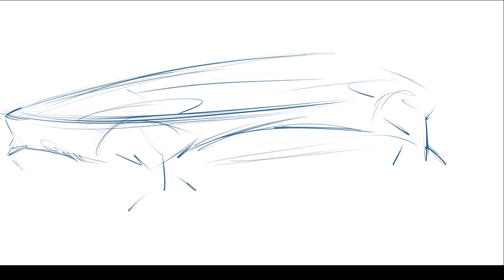Car Design Practice How to Properly Draw a Quarter Front View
In this video, we'll be teaching you how to design a car in Sketch! We'll be using the latest features of Sketch, so this is a great video for anyone who wants to learn how to design a car using Sketch.

If you're interested in learning how to design cars, then this video is for you! We'll be teaching you everything you need to know to design a car using Sketch. By the end of this video, you'll be able to design your own car in Sketch with ease.
Se sei interessato a imparare a progettare automobili, allora questo video fa per te! Ti insegneremo tutto ciò che devi sapere per progettare un'auto utilizzando Sketch. Entro la fine di questo video, sarai in grado di progettare facilmente la tua auto in Sketch.
Besides, you can follow me;